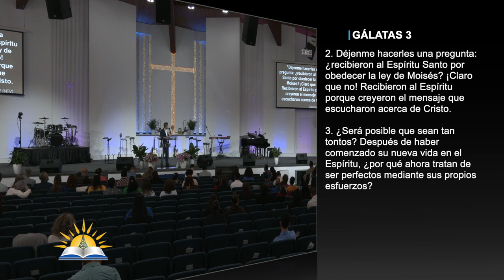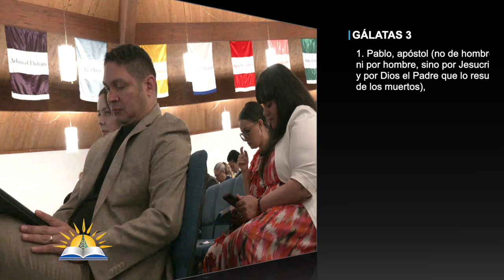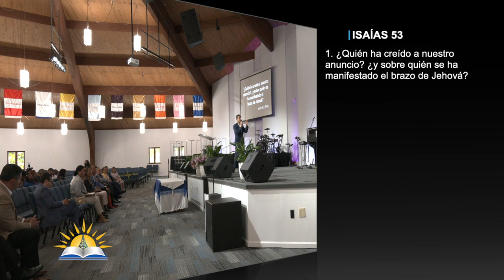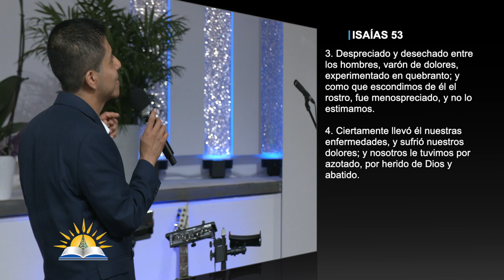La suministración del Espíritu Santo - Pastor Héctor Hernández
Tema: La suministración del Espíritu Santo

Versos:
Gálatas 3:2-5
Gálatas 3:28
Gálatas 3:1
Marcos 16:16-18
Gálatas 1:1-5 (rvr)
Juan 5:39
Gálatas 1:4-5 (ntv)
Efesios 2:6
Gálatas 1:5-9
Isaías 53:1-5
Psalm mention
Gálatas 2:19-20
Hechos 20:32
Juan 17
Gálatas 1:4
Romans 3:11-18
Gálatas 3:22 (ntv)
Gálatas 3:9-29
Gálatas 4:4-7
Isaias 53:4-12

¿Quiénes somos?

CCLI # 11207910
Church Streaming & Podcast License
CCLI # CSPL060797